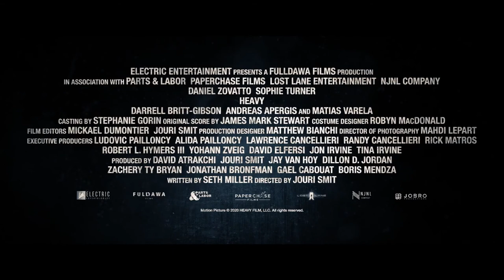Heavy Official Trailer (2021) - Sophie Turner, Daniel Zovatto, Matias Varela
Check out the official Heavy Trailer starring Sophie Turner, Daniel Zovatto, Matias Varela

UK Release Date: 9 February 2021
Starring: Sophie Turner, Daniel Zovatto, Matias Varela
Directed By: Jouri Smit

Synopsis: Revenge thriller set in New York centers on a crazy couple living it up in the high-end drug scene.